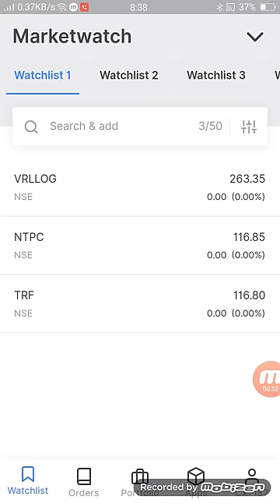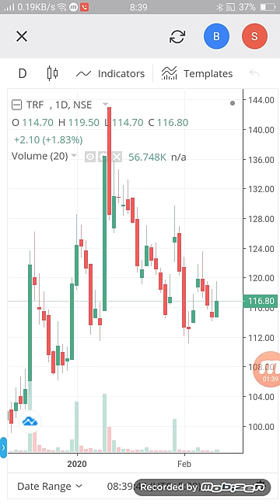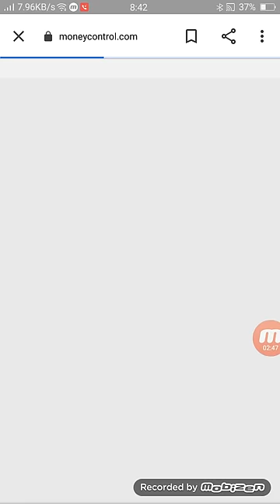TRF LTD अभी नहीं खरीदा तो बड़ा पछताएगा